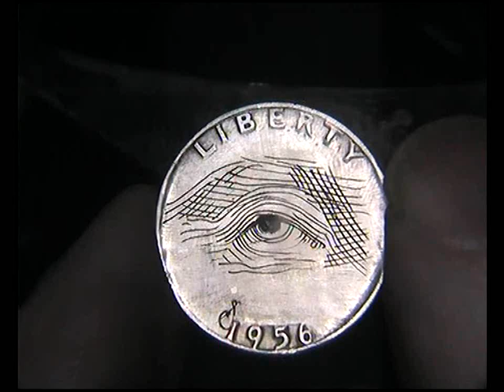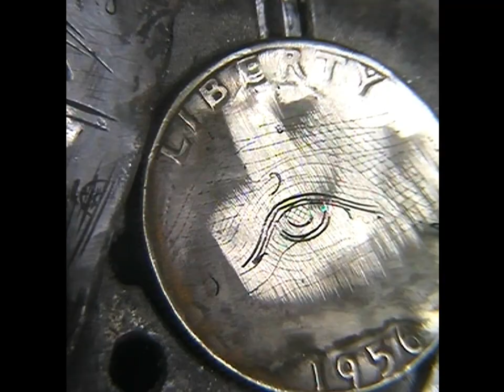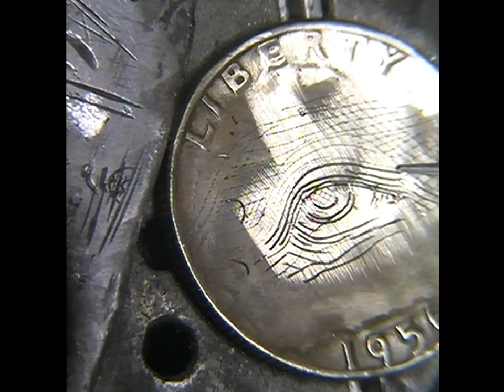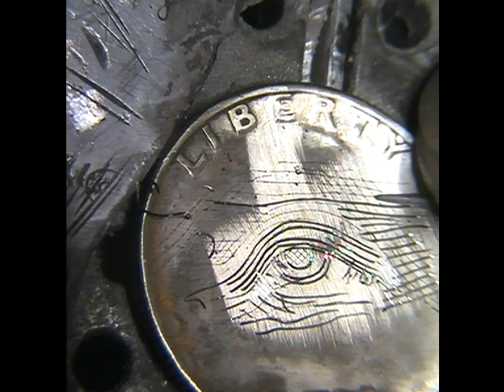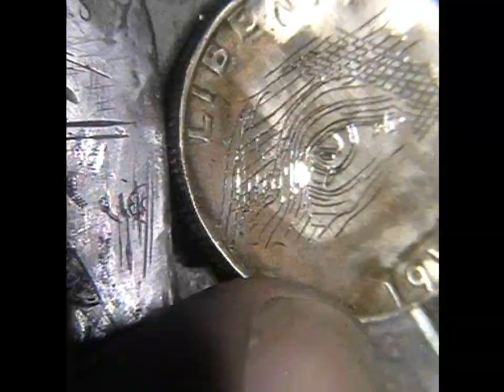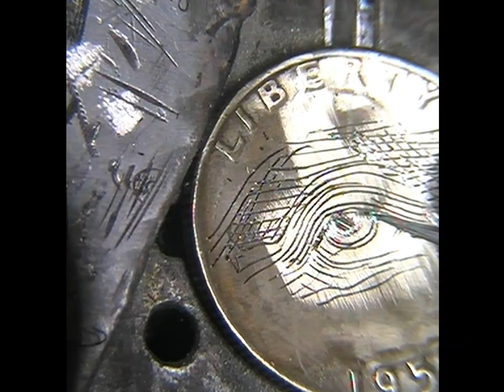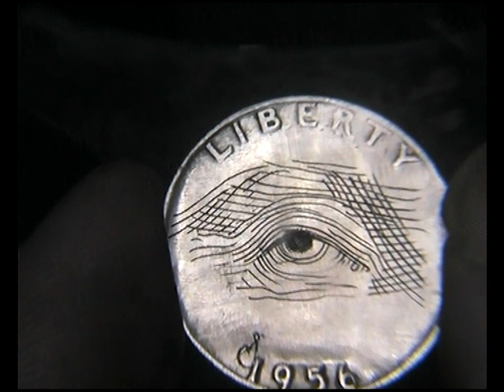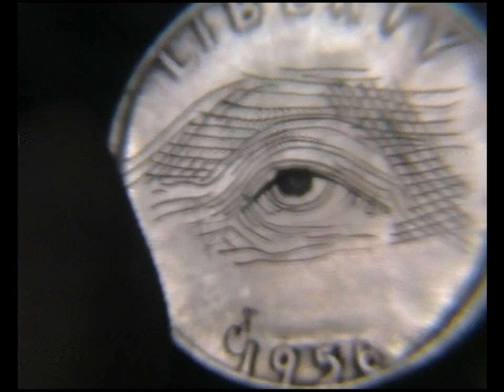Hand Engraving Push practice.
Don't like the feel of the vibration from the machine lately. I think I would have slipped less if I had got the angle different?